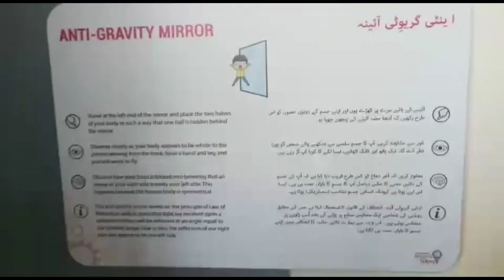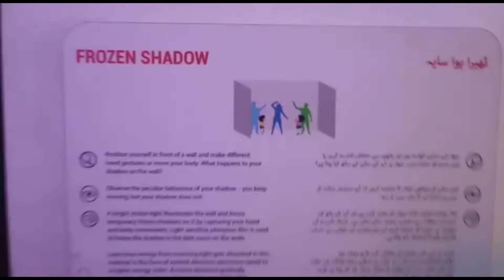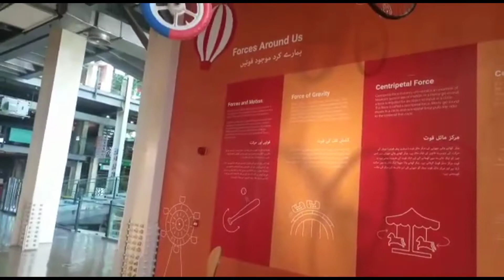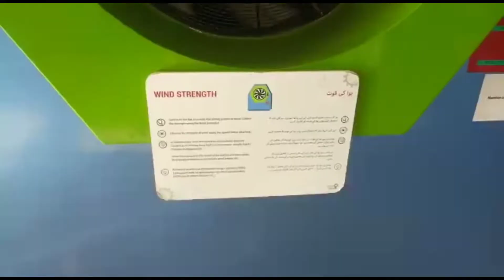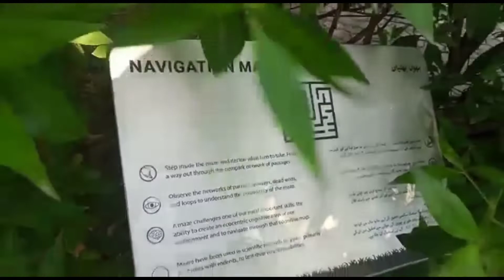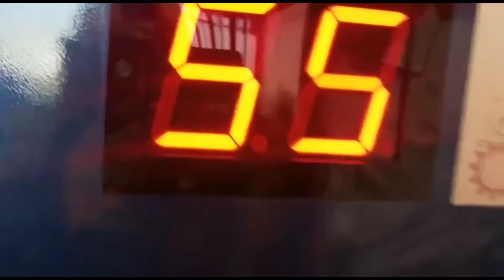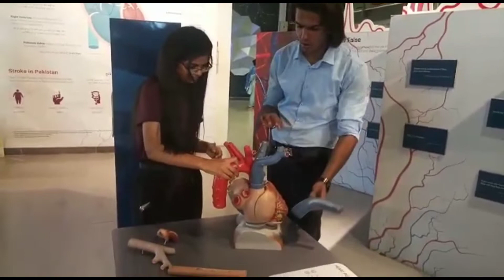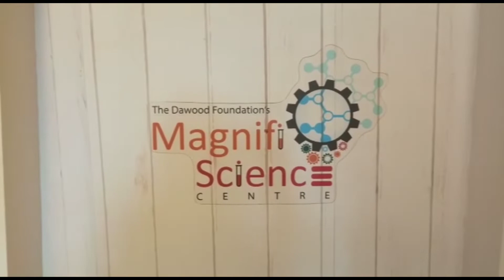Magnifi Science Centre Karachi/Amazing scientific facts &laws/Amazing experience